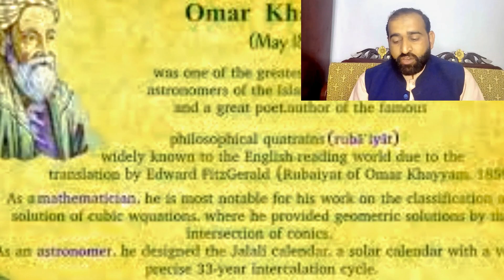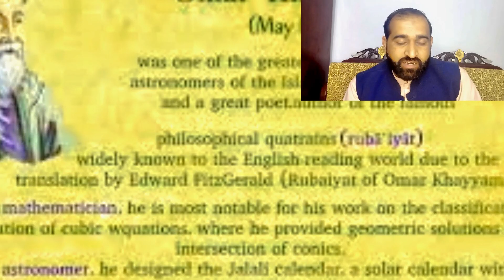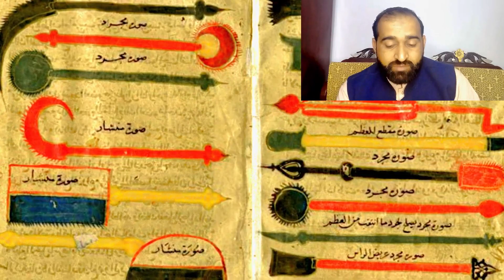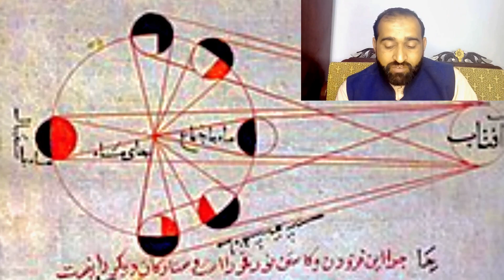Muslim Scientists and There Invention//مسلم سائنسدان اور ان کی ایجادات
# Islamic Golden Age Achievements
Contributions of Muslim Scholars
# Science and Innovation in Islamic History
Muslim Scientists and Their Discoveries
Revolutionary Inventions by Muslim Scholars
Muslim Scientists and There Invention.
مسلم سائنسدان اور ان کی ایجادات

Muslim scientists have made significant contributions to various fields throughout history, particularly during the Islamic Golden Age from the 8th to the 14th century. These scholars excelled in areas such as astronomy, mathematics, medicine, chemistry, and philosophy, among others. Their inventions and discoveries not only advanced scientific knowledge but also had a profound impact on the development of civilization.

One of the most renowned Muslim scientists was Ibn al-Haytham, also known as Alhazen, who made significant contributions to the field of optics. He formulated the principles of optics and conducted experiments on light and vision, which laid the foundation for modern optics.

Another prominent figure is Ibn Sina, also known as Avicenna, who was a polymath and made significant contributions to various fields, including medicine, philosophy, and astronomy. His most famous work, "The Canon of Medicine," remained a standard medical textbook in Europe and the Islamic world for centuries.

In the field of mathematics, Al-Khwarizmi is often referred to as the "father of algebra." His work on the systematic solution of linear and quadratic equations laid the groundwork for algebra as a branch of mathematics.

In the field of medicine, Muslim scientists made significant advancements, such as the development of hospitals, the establishment of medical schools, and the compilation of medical encyclopedias. One of the most notable figures is Ibn al-Nafis, who described the pulmonary circulation of the blood, centuries before it was "discovered" in Europe.

In chemistry, Muslim scientists made significant contributions to the field, including the development of the scientific method and the discovery of numerous chemical compounds. Jabir ibn Hayyan, known in the West as Geber, is considered one of the pioneers of chemistry.

Overall, Muslim scientists and scholars made remarkable contributions to various fields, and their inventions and discoveries continue to impact our lives today. Their work not only advanced scientific knowledge but also helped preserve and transmit the knowledge of ancient civilizations to the West, laying the foundation for the Renaissance.